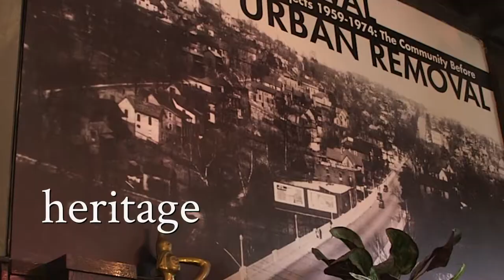Jarnell Stokes - STOKED!